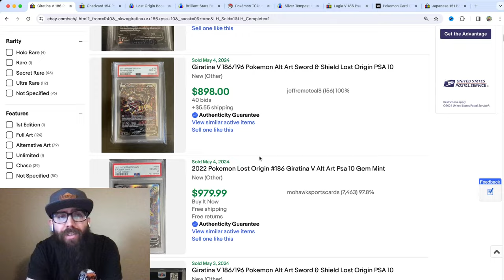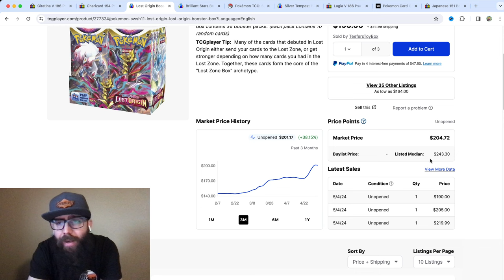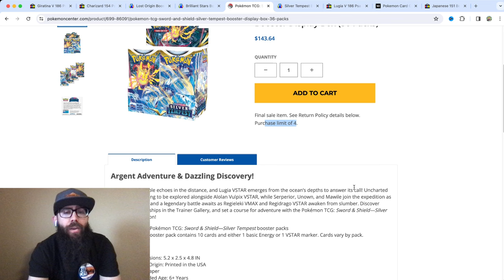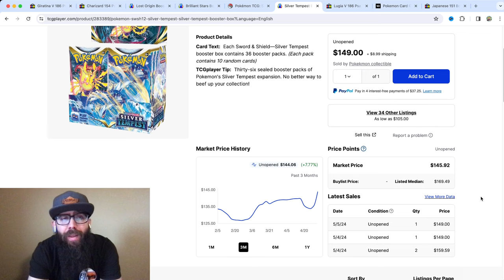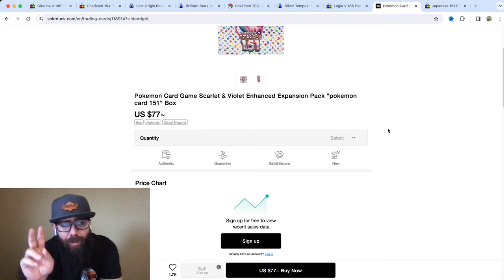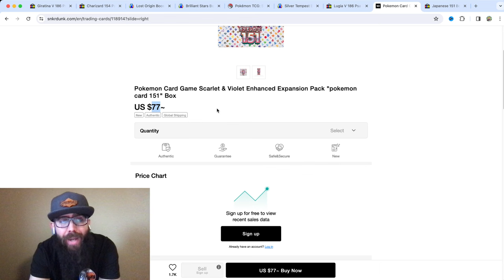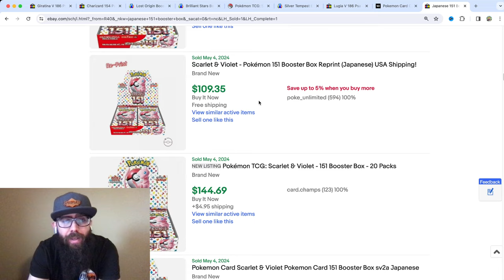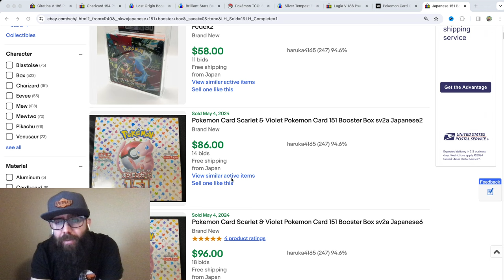Pokemon Investing Market Update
I figured I would make a quick Pokemon investing market update to follow up on some of the videos I have made about the most popular Pokemon booster boxes and sets that have been popping off lately. I cover booster boxes, singles, and more. Whether you are a hardcore collector, or investing it is important to know the market and where things are at at all times.